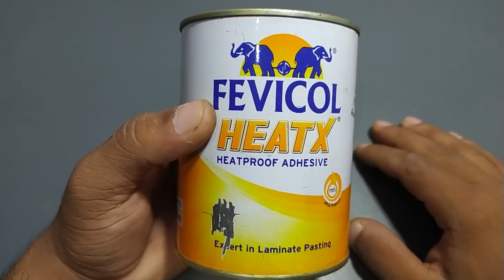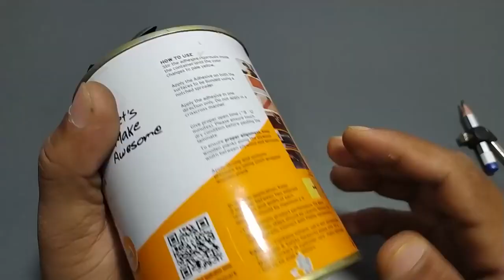How to Make Jet Engine Homemade Electric Jet Engine